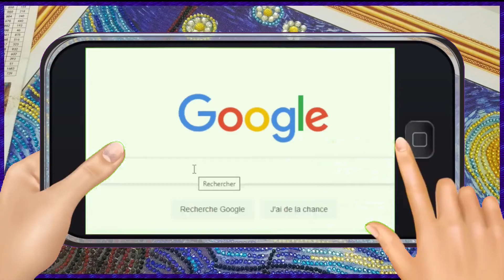Diamond Painting - DiamondPaintingSquadQuizz - La question de la semaine 35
Voici ma réponse à la question de la semaine ! Vous aussi, prenez le temps d’y répondre !